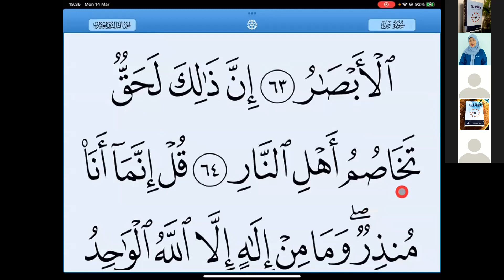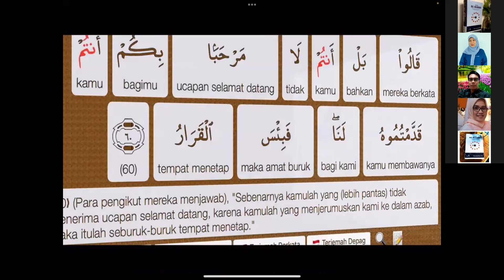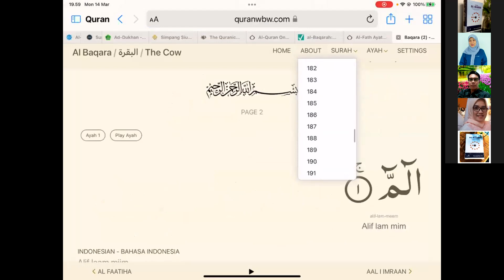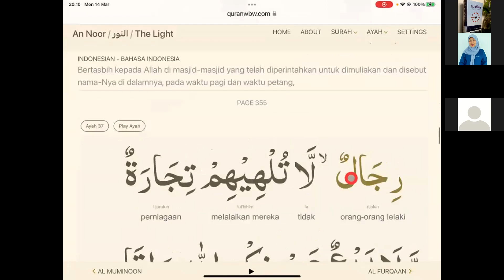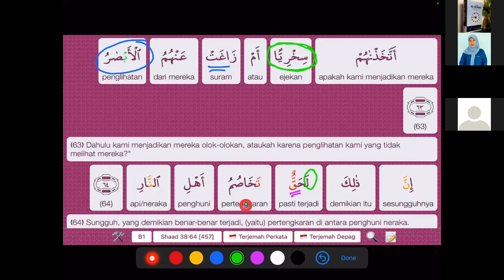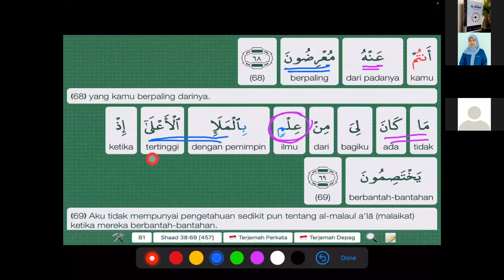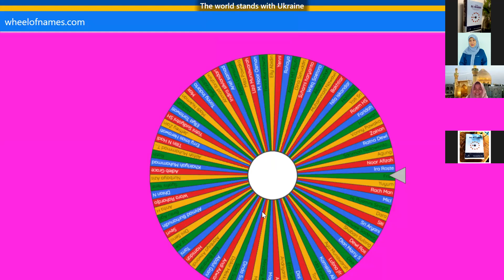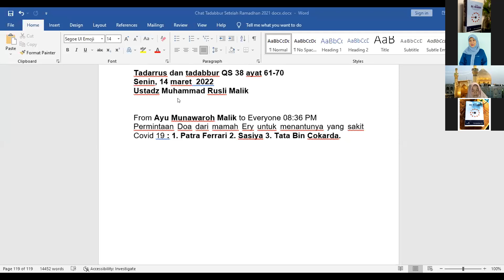Tadabbur QS 38 ayat 61-70 Ustad Rusli Malik